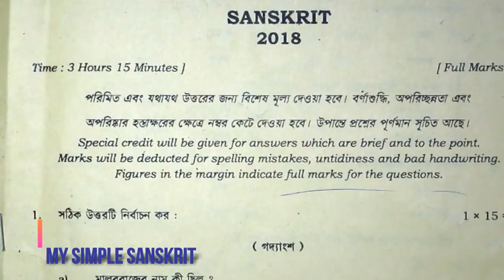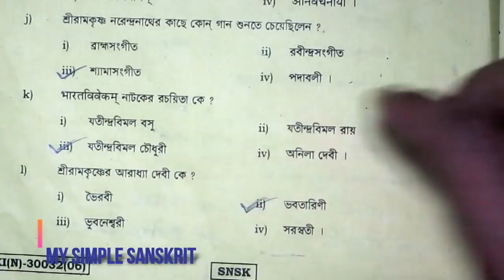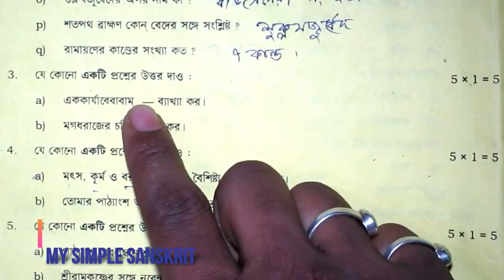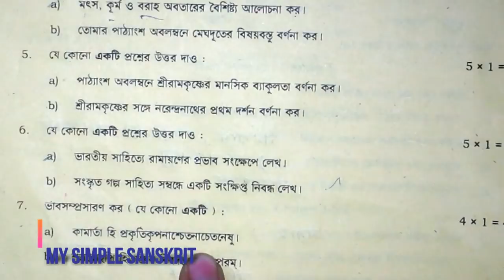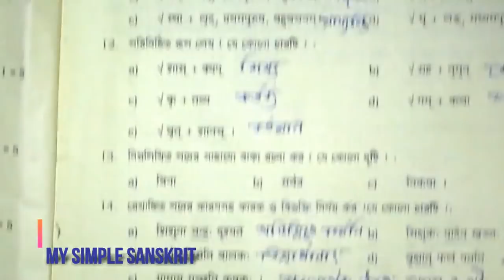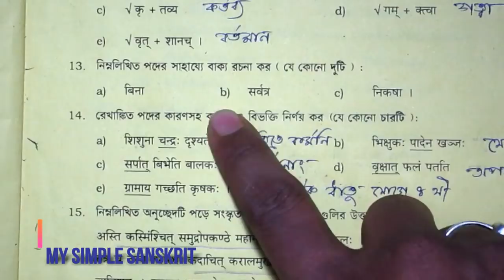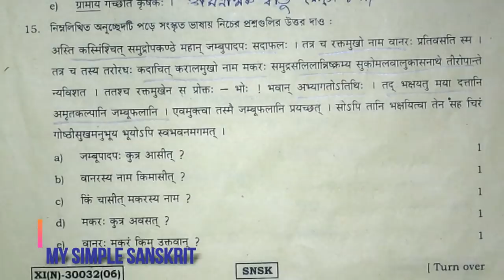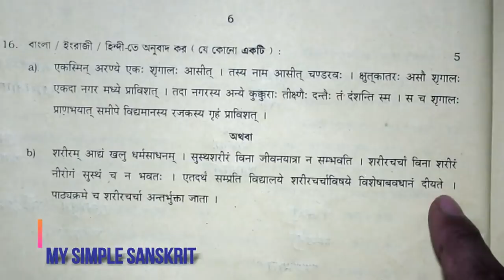CLASS 11TH SANSKRIT QUESTION & ANSWER KEY (WBCHSE)/ ক্লাস ইলেভেন এর সংস্কৃত প্রশ্ন ও উত্তরপত্র ২০১৮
ALL QUESTION AND ANSWER CLASS 11TH ( WBCHSE) 2018